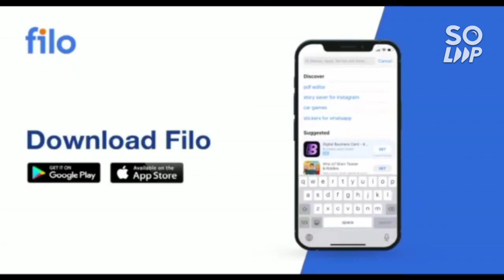Jee mains 2022 Results Update 🔥 | Bonus & errors details | Final answer key